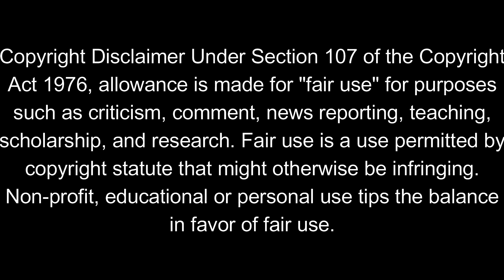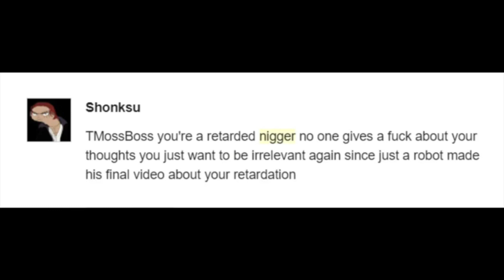Prison Mate Luke and TMossBoss, A Match Made in Hell